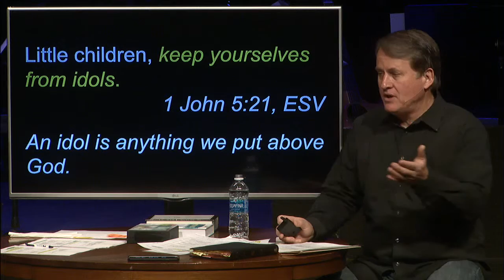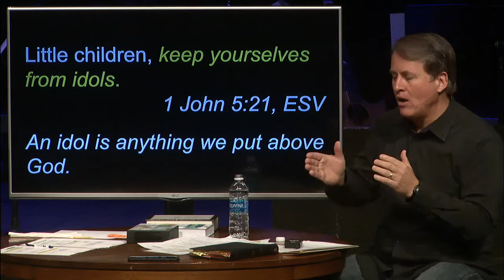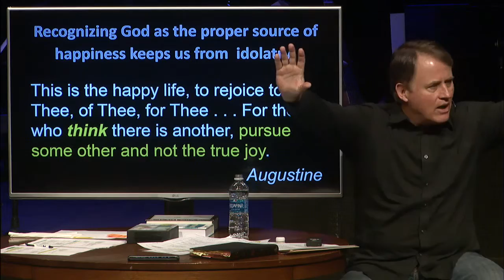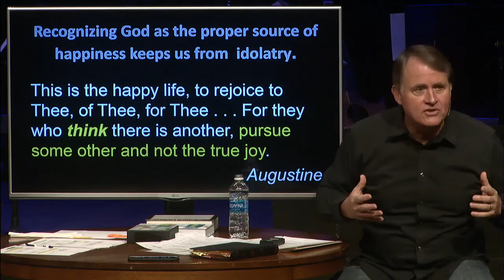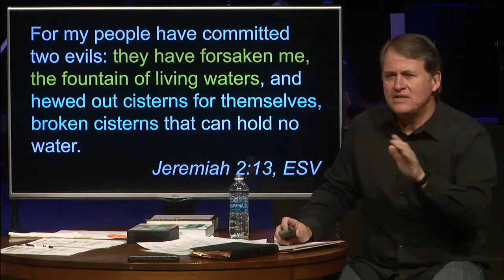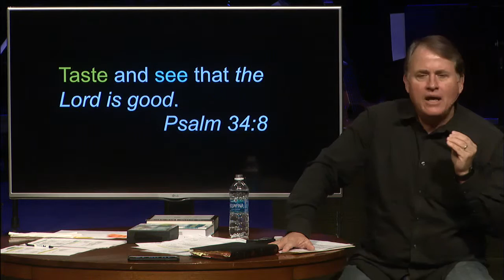Is There a Relationship Between Happiness and Idolatry?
On April 2-3, 2016, Randy Alcorn spoke at his home church, Good Shepherd Community Church, in Boring, Oregon, on the subject of happiness. In this clip, Randy talks about the relationship between happiness and idolatry.. For more information on happiness, please